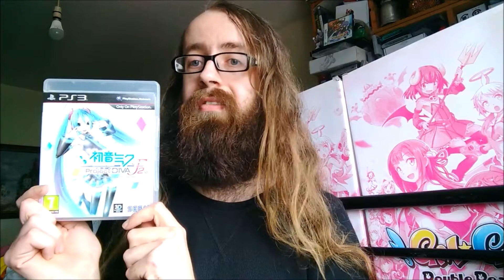Video game pickups cex sweetness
welcome to my new account enjoy my retro finds on lgg on fb etc